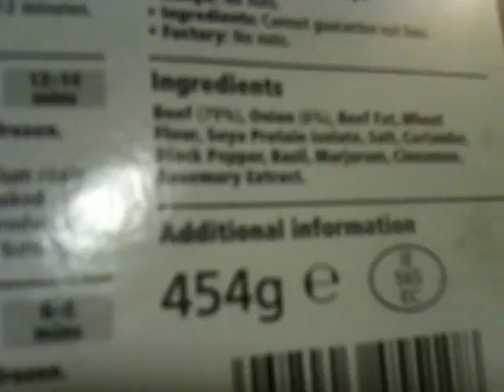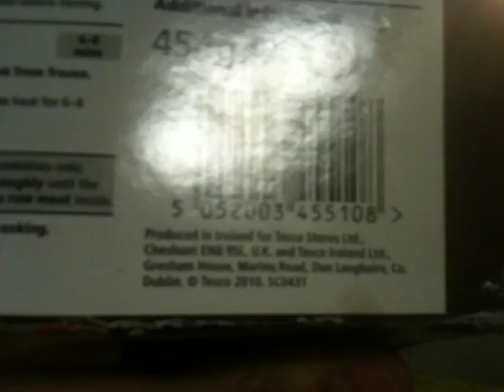Horse Burgers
Unforgiveable flavour of  famous Tesco's burgers made of horse meat...